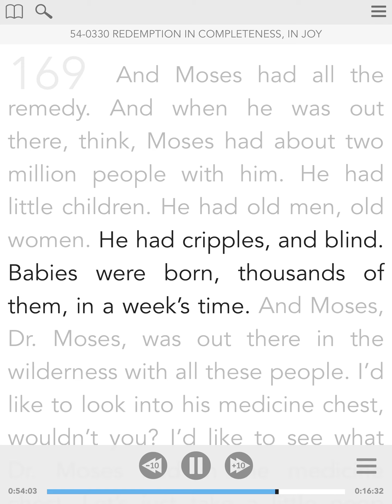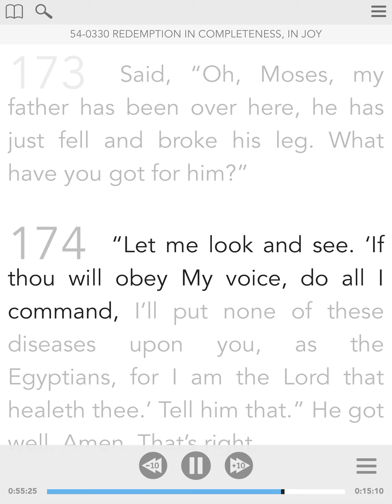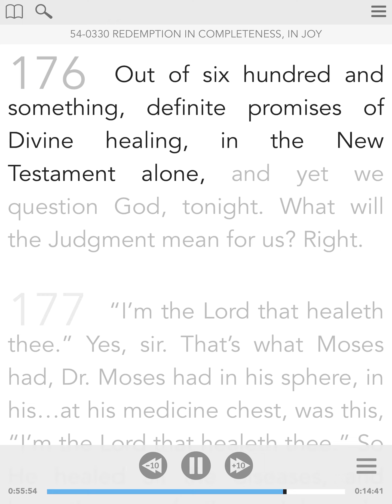March 10 - Vol.1. The Family Altar - From The Sermon Of William Branham - Visual Read Along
Parallel Scriptures:  Exodus 15:23-26; Exodus 15; 2 Chronicles 31; Isaiah 49:13..., Mark 12
169 And Moses had all the remedy. And when he was out there, think, Moses had about two million people with him. He had little children. He had old men, old women. He had cripples, and blind. Babies were born, thousands of them, in a week’s time. And Moses, Dr. Moses, was out there in the wilderness with all these people. I’d like to look into his medicine chest, wouldn’t you? I’d like to see what Dr. Moses had in the medicine chest. Let’s just take a little peep over in the medicine chest and see what he had. 170 “Moses, why, what’d you have in there, Moses?” Why, we find out that when all that forty-years journey, over two more million babies was born. That’s right. “What did you use, Moses? What did you use for all those hurts and aches and cancers, and blindness, and deafness, and dumbness? Why, they tell me, that when you come out of the wilderness, there wasn’t a feeble one among them.” Say, wouldn’t some of these doctors like to look into that, that medicine cabinet? 171 “And another thing, Moses, what did you sprinkle on those people, till even their clothes didn’t wear out? Their shoes never wore out, walking on those rocks.” If you ever been there, you know what the desert looks like, they wear out a pair of shoes in three days. And they never even wore one speck of the leather off of them, in forty years. “Moses, what was in your medicine chest?” 172 Let’s look into it. I see him, “Got one prescription, ‘I am the Lord that healeth thee.’” That settles it. Amen. 173 Said, “Oh, Moses, my father has been over here, he has just fell and broke his leg. What have you got for him?” 174 “Let me look and see. ‘If thou will obey My voice, do all I command, I’ll put none of these diseases upon you, as the Egyptians, for I am the Lord that healeth thee.’ Tell him that.” He got well. Amen. That’s right. “Oh, he’s seriously sick! My baby has got the colic, or the pneumonia, so bad! Dr. Moses, what can I do?” 175 “Let me see what I got. ‘I’m the Lord that healeth thee.’” That settles it. Amen. Away they went. That’s right. Going on, rejoicing. That’s all he needed, “I’m the Lord that healeth thee.” 176 Out of six hundred and something, definite promises of Divine healing, in the New Testament alone, and yet we question God, tonight. What will the Judgment mean for us? Right. 177 “I’m the Lord that healeth thee.” Yes, sir. That’s what Moses had, Dr. Moses had in his sphere, in his…at his medicine chest, was this, “I’m the Lord that healeth thee.” So He healed all the diseases, and kept them perfectly, and brought them right on through the wilderness, into the promised land. Oh, my.
54-0330 - Redemption In Completeness, In Joy